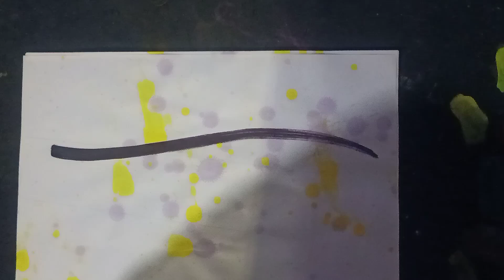Sagar name#painting calligraphy